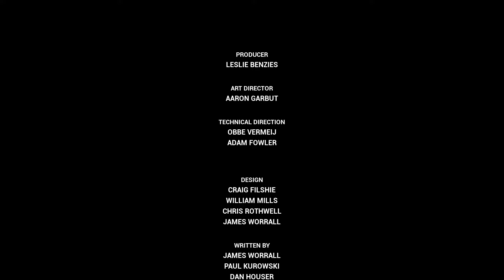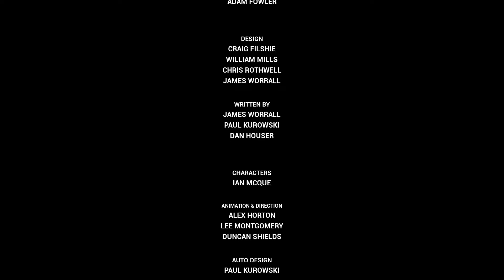EPIC END TO CLAUDE'S WILD RIDE! | Let's Play Grand Theft Auto: The Trilogy – The Definitive Edition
Grand Theft Auto: The Trilogy – The Definitive Edition! It's time for the end! Claude Speed is about to craft a crazy wild finale! Let's play GTA III!